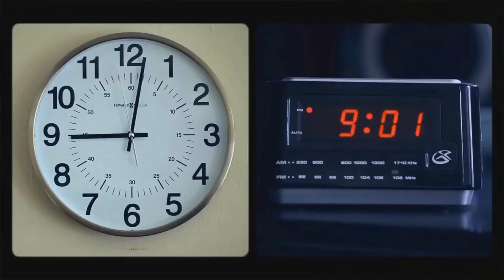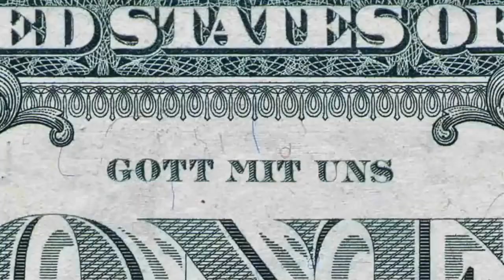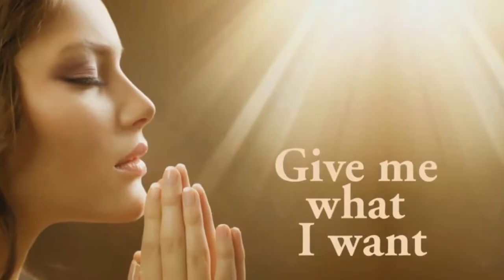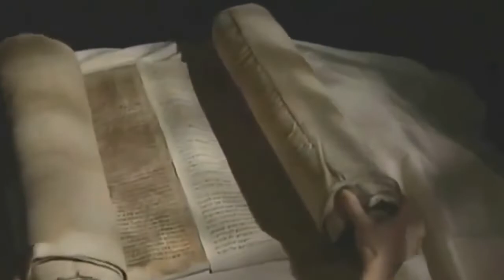A Moralidade de Deus.- Sam Harris. (Dublado)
Sam Harris de nome completo Samuel Benjamin Harris é um escritor, filósofo, e neurocientista norte-americano. É o autor de O Fim da Fé, laureado com o prêmio PEN/Martha Albrand em 2005, e de Carta a Uma Nação Cristã, uma resposta elaborada às críticas que o livro anterior recebeu. Wikipédia